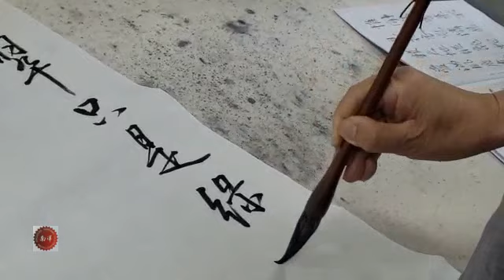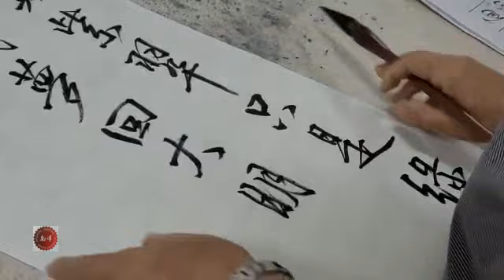南洋书法中心视频 行书章法 无心贪紫翠 Nanyang Calligraphy Centre